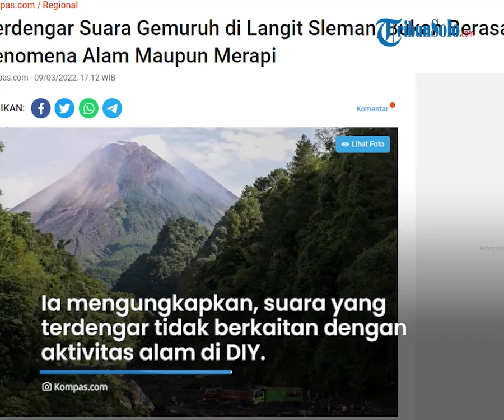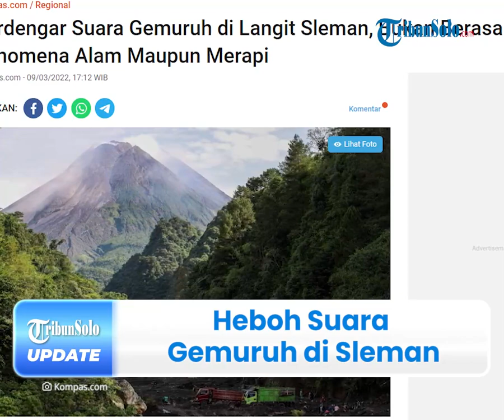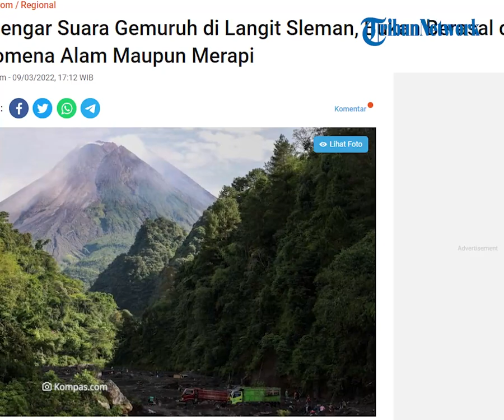Heboh Suara Gemuruh di Sleman, BPPTKG Sebut Bukan Fenomena Alam Atau Aktivitas Gunung Merapi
TRIBUN-VIDEO.COM - Masyarakat wilayah Kabupaten Sleman, DIY dihebohkan dengan adanya suara tak biasa seperti gemuruh di langit pada Rabu (9/3/2022).

Diketahui, sejumlah warga memberikan kesaksiannya seusai mendengar suara yang diduga ada kaitannya dengan aktivitas Gunung Merapi itu.

Atas kejadian ini, Balai Penyelidikan dan Pengembangan Teknologi Kebencanaan Geologi (BPPTKG) menegaskan bahwa suara tersebut bukan bagian dari fenomena alam.

Dikutip dari Kompas.com pada Rabu (9/3/2022), diketahui tak sedikit warganet yang turut membicarakan adanya suara gemuruh sejak pagi itu.

Seorang warga bernama Dwi Iswahyudi (29), warga Kecamatan Turi, Sleman suara gemuruh itu terdengar sekira 10.15 WIB.

Dikatakan olehnya, suara itu mirip suara pesawat komersil.

"Gembruduk terus hoer hoer. Mirip (suara) pesawat tapi bukan pesawat komersil," ujarnya.

Dwi menyampaikan, saat suara tersebut terdengar tidak terlihat adanya pesawat diangkasa.

Namun, suara tampak terdengar dari arah timur begitu jelas.

"Dari timur menuju barat. Tapi (pesawat) tidak terlihat di langit," ungkapnya.

Sementara itu, Kepala Stasiun Meteorologi Yogyakarta International Airport (YIA), Warjono turut  menanggapi hal tersebut.

Ia mengungkapkan, suara yang terdengar di beberapa lokasi tidak berkaitan dengan aktivitas alam di DIY.

Dijelaskan olehnya, tidak ditemukan dentuman di sekitar Yogyakarta, baik kegempaan atau fenomena cuaca.

"Kami tidak mendeteksi adanya aktivitas alam yang mengeluarkan suara dentuman di sekitar Yogyakarta, baik kegempaan maupun fenomena cuaca," urainya.

Sementara itu, di akun twitter resmi @BPPTKG menulis, suara dentuman yang terdengar tidak berkaitan dengan aktivitas Gunung Merapi.

"Terkait suara dentuman yg terdengar oleh sebagian besar masyarakat di Yogyakarta dan sekitarnya pada pukul ± 10.00 WIB, dapat dapat kami sampaikan bahwa kejadian tsb tidak berkaitan dengan Merapi . Seismogram stasiun PUSS pukul ± 10.00 WIB tidak menunjukan aktivitas yg signifikan," tulis akun @BPPTKG.

Sampai saat ini, masyarakat diimbau untuk tidak panik dan diminta untuk tidak mempercayai sejumlah berita hoaks yang beredar.

(Tribun-Video.com/Kompas.com)

Artikel ini telah tayang di Kompas.com dengan judul "Terdengar Suara Gemuruh di Langit Sleman, Bukan Berasal dari Fenomena Alam Maupun Merapi".